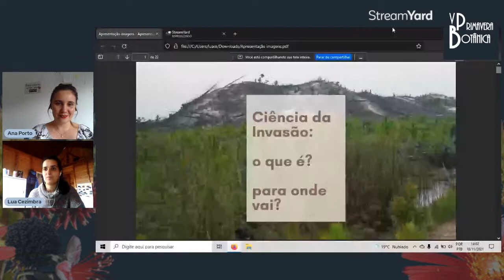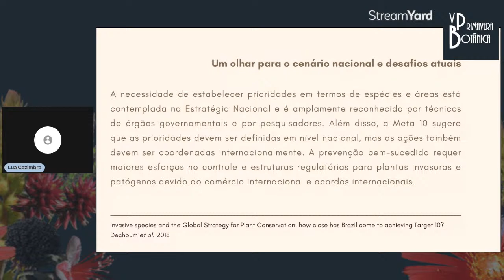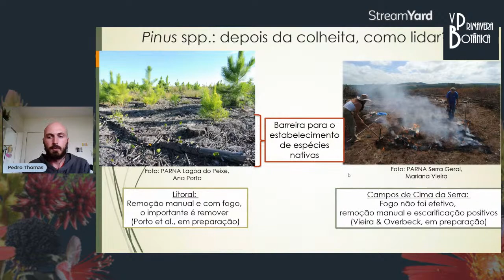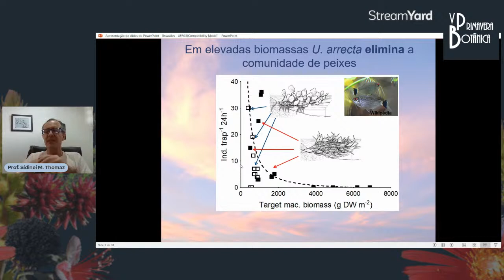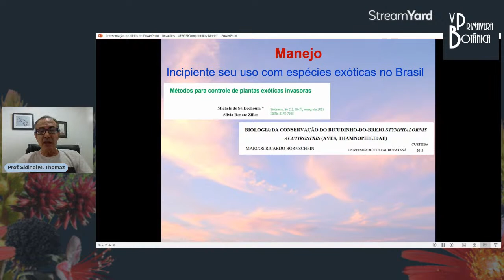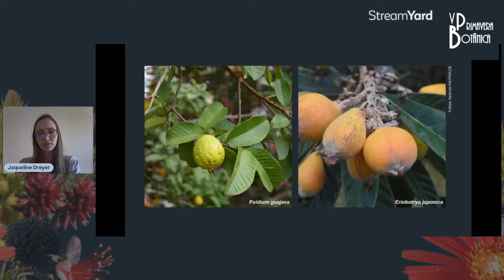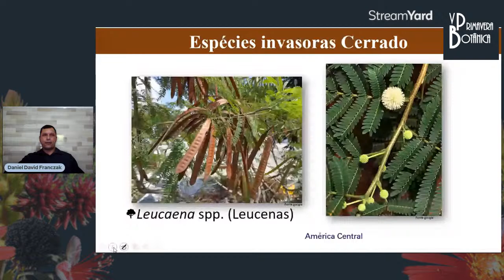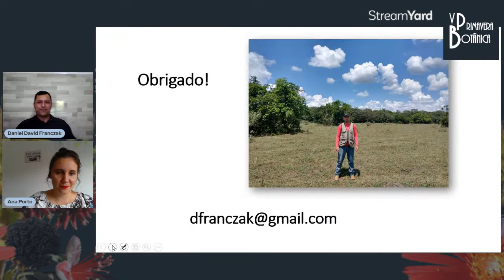Invasões biológicas em comunidades vegetais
Palestra: Fatores determinantes do sucesso invasor de macrófitas aquáticas e impactos ecológicos associados à invasão
                  Dr. Sidinei Magela Thomaz
                  Sobre: Serão abordadas as principais hipóteses que explicam a invasão por macrófitas aquáticas, incluindo a pressão de propágulos e o papel de filtros ambientais. Os impactos sobre as comunidades aquáticas decorrentes de macrófitas invasoras serão apresentados. Por fim, abordarei algumas medidas potenciais de manejo.

Palestra: Invasões biológicas no Bioma Cerrado
                 Daniel David Franczak, doutorando em Botânica
                  Sobre: Atualmente a invasão biológica é um grande desafio para a ecologia florestal. Pois as espécies invasoras são mais eficientes na competição por recursos e acabam dominando o ambiente, causando danos às espécies naturais.

Palestra: Plantas invasoras nos campos do Rio Grande do Sul: espécies e manejo
                 Pedro Augusto Thomas, doutorando em Ecologia (UFRGS)
                 Sobre: Serão abordados quais são as principais invasoras nos ecossistemas campestres no RS, bem como o que já sabemos sobre técnicas de controle.

Palestra: Ciência da Invasão: o que é e para onde vai?
                 Lua Dallagnol Cezimbra, mestranda em Botânica (UFRGS)
                 Sobre: A partir de trabalhos publicados dos principais cientistas nesta área, apresentaremos um panorama sobre a situação atual da Ciência da Invasão. Entendo assim de onde partem nossos trabalhos e visões acerca das invasões em ecossistemas campestres, florestais e aquáticos.